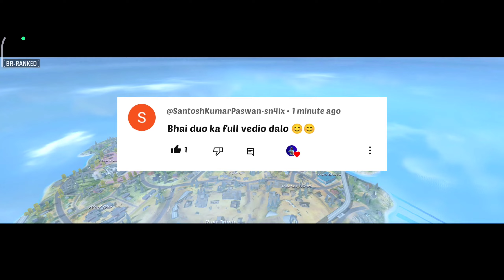Duo Full Gameplay | How To Rank Push In Duo |Grandmaster Region Win Top 1 in Solo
👑 RAM - RAM 👑
❤️ SITA ,RAM, HANUMAN ❤️

RAM RAM DOSTO KYA HAAL CHAL SABKE KAISE HO SAB🤗

⚜️MY FF NAME ── SW-PARME
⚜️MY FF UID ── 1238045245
⚜️MY FF GUILD NAME ──STEEL─WINDS (2)²
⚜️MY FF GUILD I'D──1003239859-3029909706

                                     DEVICE

MY DEVICE ── Redmi Note 9 Pro Max
                            (My Device Is 3 Year Old)

STORES ── 6,64 GB ☺️

                         YOUTUBE VIDEO

Only Grandmaster Pushing Video Funny Intertainmant And Haf Tips And Tricks So Injoy My Video Dosto And Thanks For Your Support Love You  ❤️  All Of You Dosto ☺️

                            AB ITNA HI THA

Grandmaster India Top 1 Record
SW-PARME
Duo Rank Push
Duo me Rank Push Kaise Kare
Parme Gamer
top 1 grandmaster
parme gamer
gold to grandmaster in 1 night
gold to grandmaster rank push
rank pushing of latest season
season 35 grandmaster free fire
solo grandmaster hindi
free fire grandmaster push in 6 hours
solo grandmaster push
gold to grandmaster in free fire
grandmaster in free fire
grandmaster hindi
road to grandmaster season 36
top 1 grandmaster
how to push grandmaster in free fire
grandmaster
rank pushing
top 5 tips and tricks for rank push in free fire
top 1 grandmaster
grandmaster top 1
how to push rank in free fire
grandmaster
how to reach grandmaster in solo
rank push diamond to heroic
gold to grandmaster in one day
how to push reason top 1
solo grandmaster tips
rank push to grandmaster top 1
how to reach grandmaster in free fire
how to push grandmaster
how to get weapon glory title in free fire